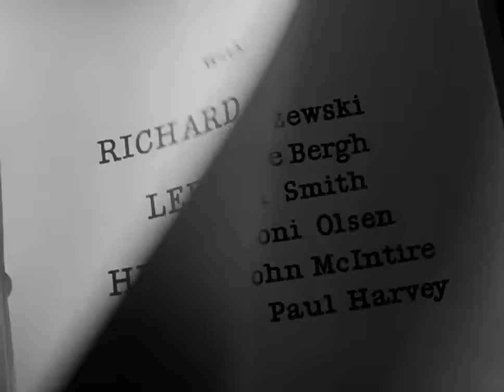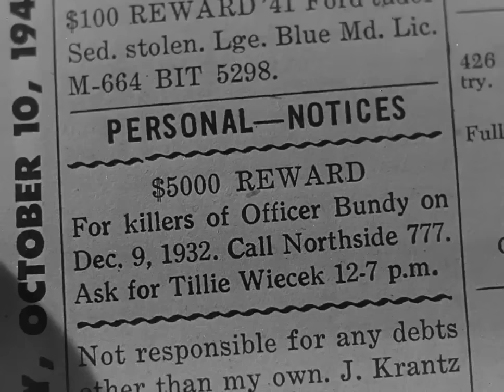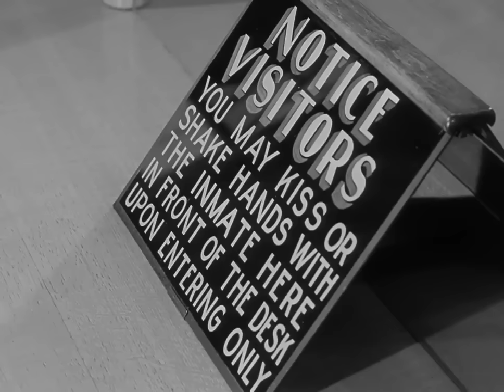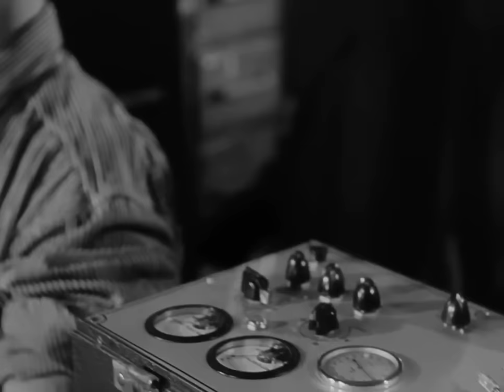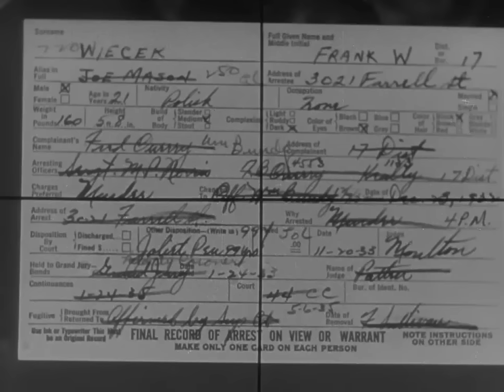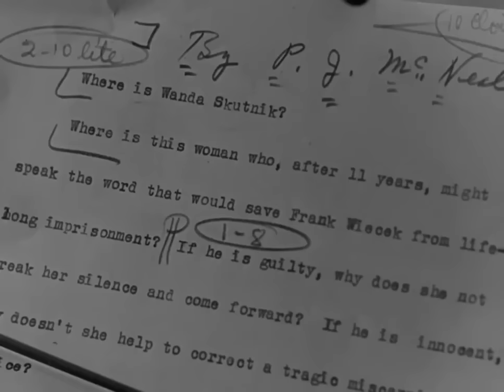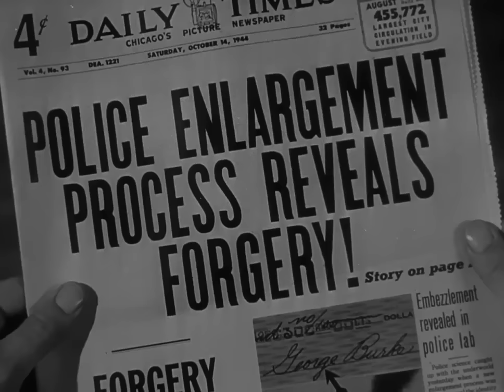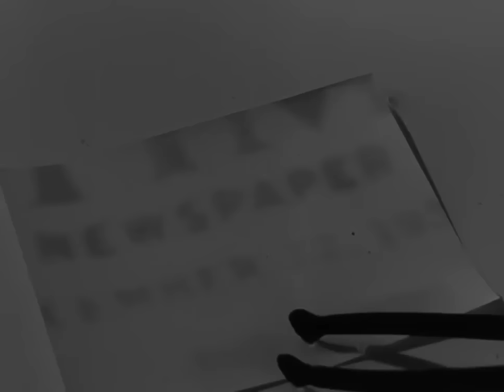James Stewart in Henry Hathaway's "Call Northside 777" (1948)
In Chicago in 1932, during Prohibition, a policeman is murdered inside a speakeasy. Frank Wiecek (Richard Conte) and another man are quickly arrested, and, in November 1933, are each convicted and sentenced to serve 99 years imprisonment for the killing.

Eleven years later, Wiecek's mother, Tillie Wiecek (Kasia Orzazewski), puts a classified ad in the Chicago Times offering a $5,000 reward for information about the true killers of the police officer. This leads the paper's city editor, Brian Kelly (Lee J. Cobb), to assign reporter P. J. McNeal (James Stewart) to look more closely into the case. McNeal is skeptical at first, believing Wiecek to be guilty. But he starts to change his mind, and meets increased resistance from the police and the state's attorney's office, who are unwilling to be proved wrong. This is quickly followed by political pressure from the state capital, where politicians are anxious to end a story that might prove embarrassing to the administration.

Eventually, Wiecek is proved innocent by, among other things, the enlarging of a photograph showing the date on a newspaper that proves that a key witness statement was false. (In actuality, innocence was determined not as claimed in the film but when it was found out that the prosecution had suppressed the fact that the main witness had initially declared that she could not identify the two men involved in the police shooting.)

A 1948 American Black & White reality-based newspaper drama film directed by Henry Hathaway, produced by Otto Lang and Darryl F. Zanuck, screenplay by Jerome Cady and Jay Dratler, adaptation by Leonard Hoffman and Quentin Reynolds, based on the 1944 Chicago Daily Times articles by reporters James P. McGuire and Jack McPhaul, cinematography by Joseph MacDonald, starring James Stewart, Richard Conte, Lee J. Cobb, Helen Walker, Betty Garde, Michael Chapin, Howard Smith, Moroni Olsen, J.M. Kerrigan, Paul Harvey, George Tyne, Leonarde Keeler, and E. G. Marshall. Screen debut appearances of John McIntire, Joanne De Bergh, and Kasia Orzazewski.

Narrated by Truman Bradley. The man administering the polygraph test to convict Richard Conte was the inventor of the polygraph or lie detector machine, Leonarde Keeler. He played himself in the movie.

Based on Joseph Majczek, who was wrongly convicted of the murder of a Chicago policeman in 1932, one of the worst years of organized crime during Prohibition. After being released from prison in 1945, Majczek worked as an insurance agent in Chicago. For his wrongful imprisonment, the State of Illinois awarded him twenty-four thousand dollars, which Majczek gave to his mother Tillie. Majczek eventually remarried his wife, with whom he had divorced while he was in prison. His last years were spent in a mental institution. He died in 1983.

In 1946 James McGuire and Karin Walsh, the real-life people on whom Jimmy Stewart's and Lee J. Cobbs's characters were respectively based, won the prestigious Heywood Broun Award for excellence in investigative journalism for the Chicago Times for "stories helping free a man wrongly convicted of murder."

The Chicago Daily Times merged with the Chicago Sun in 1948, the year this movie was released, and became known as the Chicago Sun-Times.

James P. McGuire served as a Technical Advisor on this film. He is the Chicago Times reporter who wrote the articles on which this film is based, and was the basis of the character played by James Stewart.

This film won The Edgar Award from the Mystery Writers of America for Best Motion Picture Screenplay in 1949.

This was the first Hollywood-produced feature film to be shot entirely on-location in Chicago. Views of the Merchandise Mart as well as Holy Trinity Polish Mission can be seen throughout the film. A scene filmed at the Stateville Penitentiary shows the interior of the so-called "Roundhouse," a "panopticon" cell block built according to a design originated by English philosopher Jeremy Bentham. The "Roundhouse" where Frank Wiecek (Richard Conte) is kept at the Stateville prison was the only remaining panopticon still in use in the United States in the 1990s. It was closed in 2016, but the structure remains, due to its historical significance.

"The Screen Guild Theater" broadcast a 30-minute radio adaptation of the movie on October 7, 1948, with James Stewart and Richard Conte reprising their film roles.

When McNeal tries to convince Zaleska to take the blame for the murder to exonerate Wiecek, Zaleska asks if he should name "Joe Doakes" as his partner. At the time, Joe Doakes was another name for "Joe Blow" or "John Doe."

It reached number one at the US box office in its 3rd week of release with a gross of $500,000 from 17 cities.

The N.Y Sun, "Calls for three cheers from every working newspaper man and, for that matter, for at least two from every moviegoer."

A great newspaper caper noir. An engaging movie about injustice and redemption. By far the best documentary-style movie for its time.